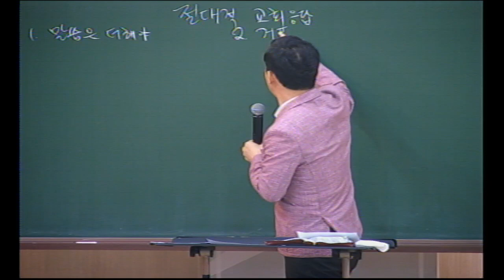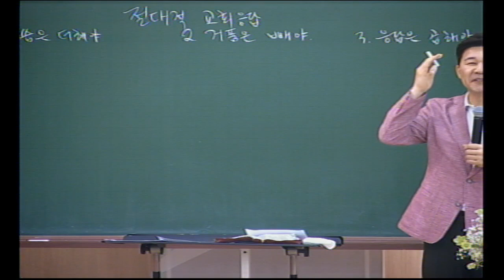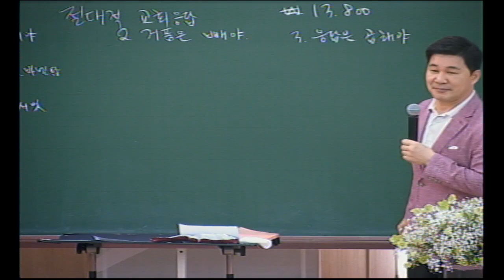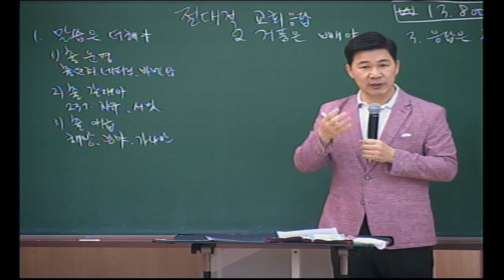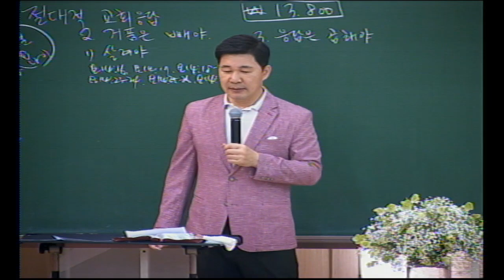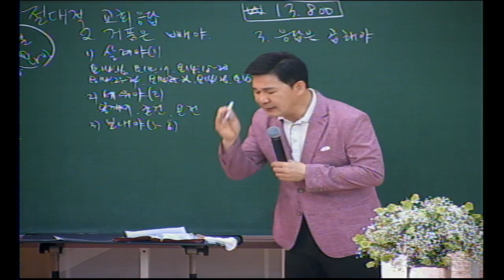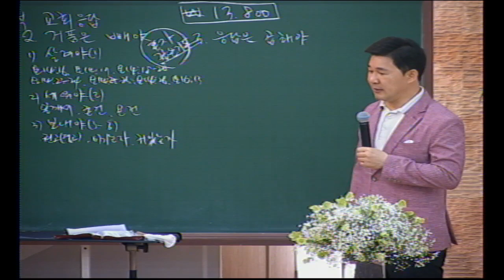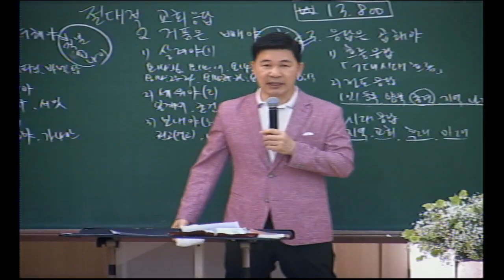20210507 다민족교회 금요예배 메시지 : 절대적 교회 응답(계3:1-6)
구분 : 다민족교회 금요예배 메시지
일시 : 2021년 05월 07일
제목 : 절대적 교회 응답
본문 : 계3:1-6